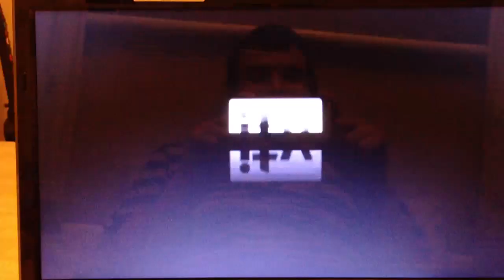Joey Essex hover man!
Joey Essex!